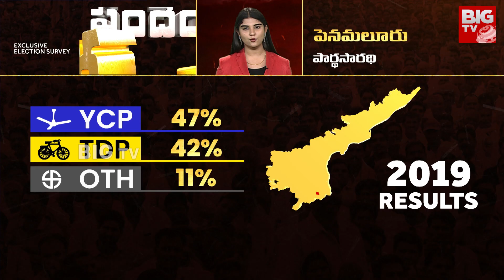Penamaluru TDP MLA Candidate Bode Prasad Plus Points | BIG TV Survey on Penamaluru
పెనమలూరు టీడీపీ ఎమ్మెల్యే అభ్యర్థి బోడె ప్రసాద్ ప్లస్ / మైనస్ పాయింట్స్